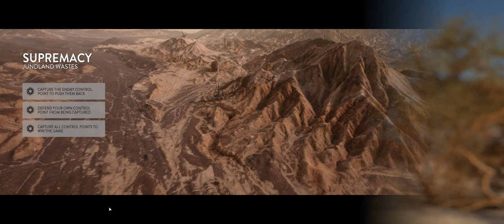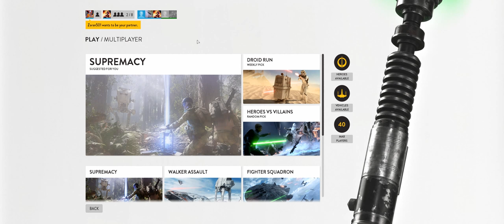Star Wars Battlefront + Part 35 + Supremacy on Jundland Wastes + cts crew